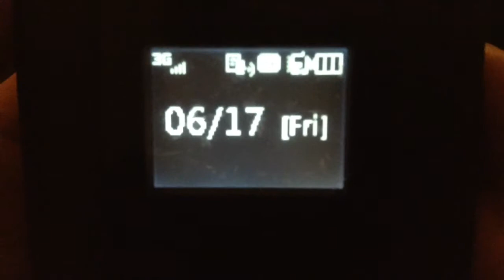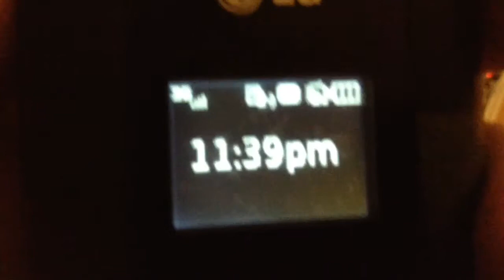Vacancy 2: The First Cut (2008) - Horror Night!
Another horror night!!! Vacancy 2: The First Cut (2008) movie has some good parts of the movie but in the end it was not that good of a film.